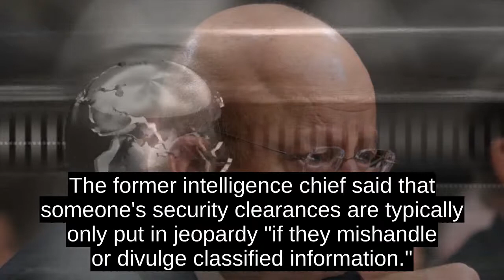Former DNI Clapper: Trump Is Retaliating Against An Enemies List Politics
It is an enemies list to get at people that have been critical or who have taken actions that, you know, he didnt like. That to me is a pretty chilling message, Clapper told NewsTotals John Berman on New Day.